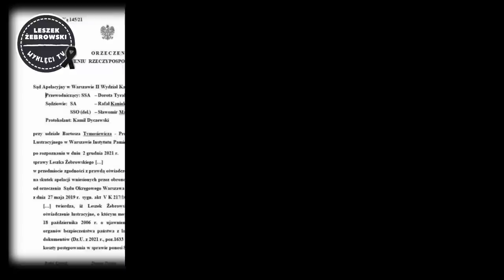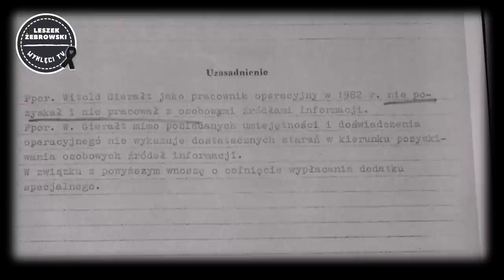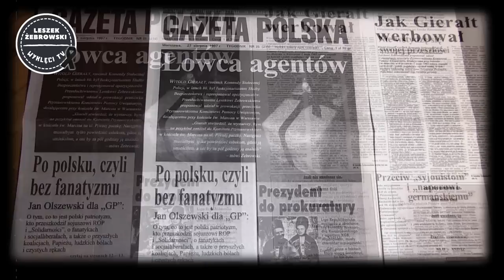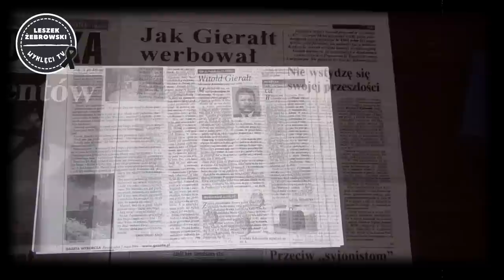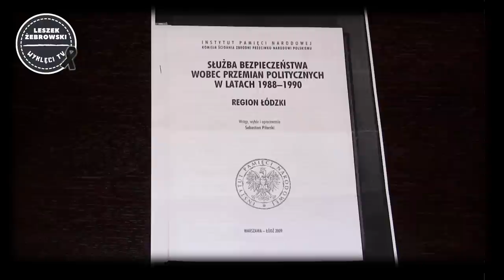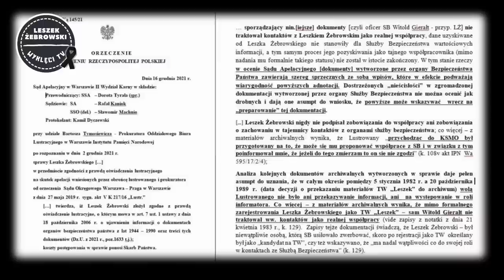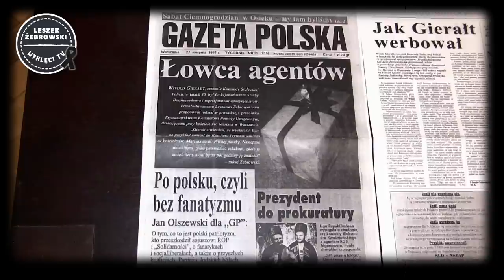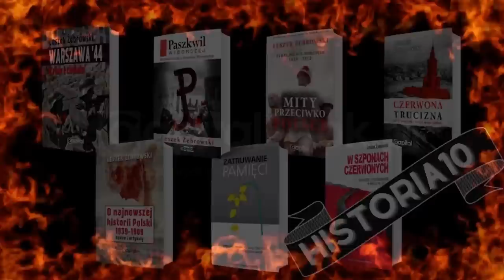Leszek Żebrowski - moja lustracja jak tasiemiec z tragikomicznej opery mydlanej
Coś, co powinno zakończyć się po kwartale, trwało lata. Nigdy nic nie podpisałem, nie napisałem, nie otrzymywałem wynagrodzenia i prezentów. Choć ubek Witold Gierałt stwierdził wprost w swoich notatkach, że nie chcę "pracować dla tej bandy złodziei", stałem się nagle "Tajnym Współpracownikiem". Gdyby prokurator IPN dołożył tzw. wszelkiej staranności i sięgnął po "teczkę" nie tylko moją, ale i… ubeka, wszystko byłoby jasne. Ale stało się inaczej, lustracyjny tasiemiec trwał i trwał. Miałem wg prokuratora jakoby przekazać jakieś opracowanie (z pogranicza socjologii i ekonomii). Nic takiego w dokumentacji nie ma. Sąd Okręgowy poszedł jeszcze dalej: miały to być "opracowania" (w liczbie już mnogiej). Ubek wypierał się, że notatki sporządzone zostały przez niego. Nie mógł też sobie przypomnieć, gdzie… pracował (a od początku jego kariery zawodowej była to jedna i ta sama instytucja). Nic nie mógł sobie przypomnieć.

Zbadali go biegli - stwierdzili, że to jego pismo oraz że jest świadomy, kim jest. I co? Na wniosek prokuratora IPN zostałem obarczony kosztami ekspertyz! Sąd Okręgowy orzekł, że złożyłem "nieprawdziwe oświadczenie lustracyjne". Pomyłki i niezgodności oraz oczywiste nieprawdy okazały się nieistotne. Jeszcze dalej poszedł Sąd Apelacyjny, dorabiając do orzeczenia coś w rodzaju ideologii, stałem się zatem "utrwalaczem władzy ludowej", pracując dla SB ideowo i z entuzjazmem.

Sąd Najwyższy zwrócił szczególną uwagę na wiarygodność dokumentacji wytworzonej przez ubeka oraz na wiarygodność jego samego. Ponowne rozpatrzenie sprawy przez Sąd Apelacyjny (już w innym składzie), zakończyło moją gehennę. Ale co przez te lata przeżyłem, to moje. Nie tylko czas i zdrowie, ale też lata upokorzeń przez różnych gnojków i osoby bardziej poważne. Powstał jakiś Fołksfront - od prawa do lewa. Buble, Mądrzaki, Skiby, Króle (tak, to ten Jawny Współpracownik Tajnego Współpracownika, czyli swego teścia L. Moczulskiego). I masa różnych innych poleznych idiotów (oraz kłamców świadomych).

Jak do tej pory nikt z nich do orzeczenia sądu się nie odniósł. Nie chodzi mi o ich formalne przeprosiny (tych nie potrzebuję i nie przyjmę), ale o elementarną przyzwoitość. A tej - ani za grosz.